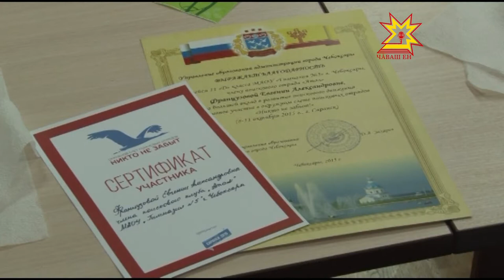Слет поисковых отрядов в гимназии № 5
Сегодня в гимназии №5 встретились те, кто изучает историю и добавляет новые страницы в историю  Великой Отечественной  войны. В Саранске прошел слет поисковых отрядов России, на котором подвели итоги масштабного археологического проекта «Вахта памяти». В слете участвовали и представители Чувашии.  Наши поисковики заняли 3 место среди 14 региональных команд.